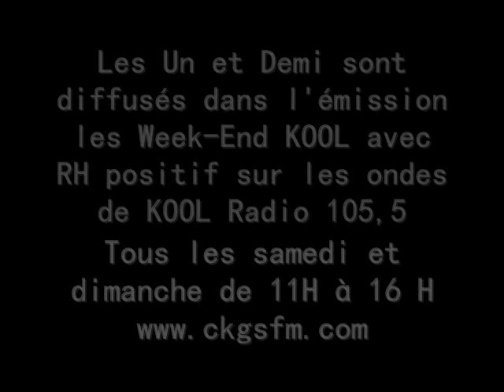NORMAND LESTER - FTQ CONSTRUCTION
Normand Lester nous parle des problèmes de la FTQ construction sur l'intimidation que pratiquerait ses membres envers les autres syndicats.